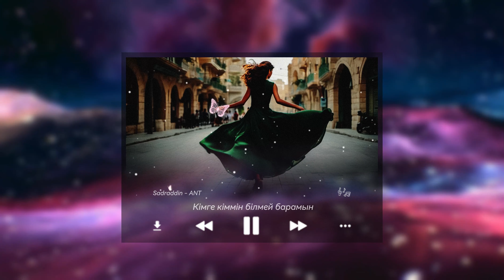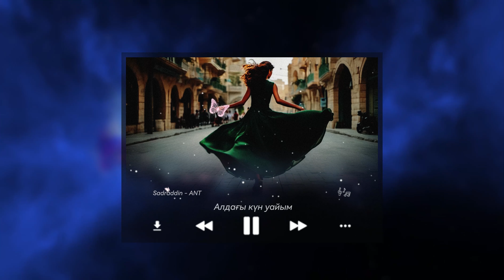Sadraddin - ANT | speed up + lyrics